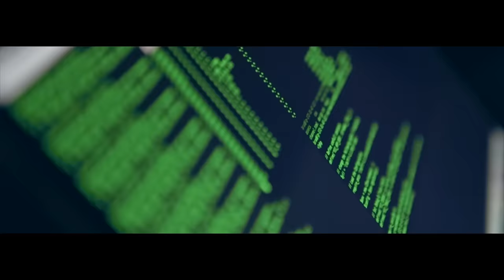Fabolous "Ball Drop" feat. French Montana (WSHH Premiere - Official Music Video)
The official WorldStarHipHop premiere of Fabolous’s "Ball Drop" music video featuring French Montana and directed by Gerard Victor.